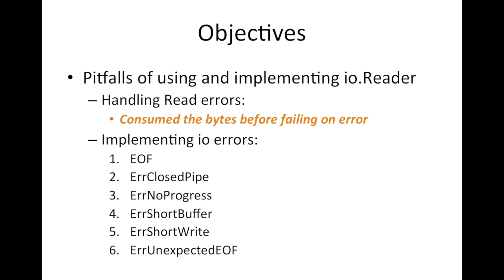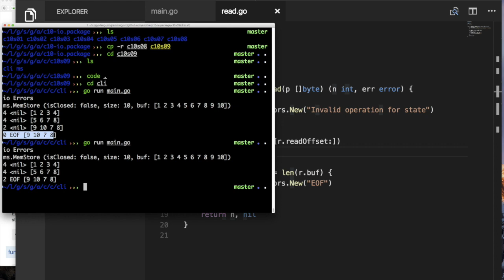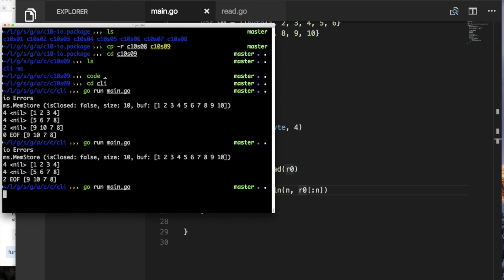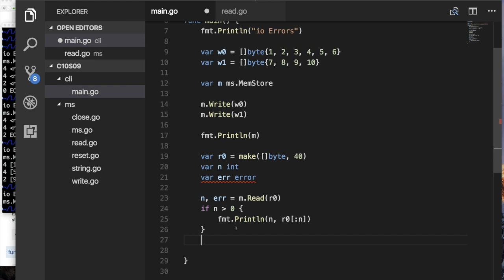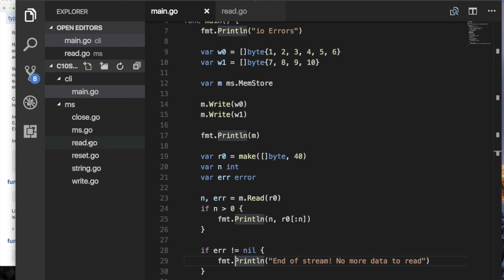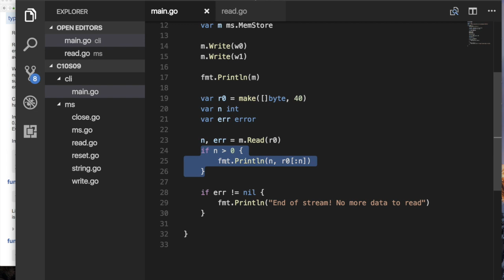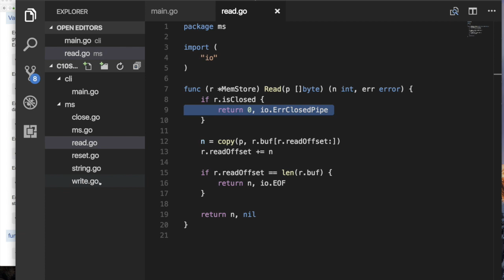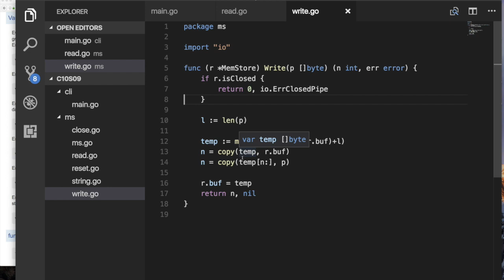10.09 - Go io Errors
We have been able to detect a few error conditions in our MemStore object implementation so far. Some of our errors, are well known errors related to io (input/output). So let's take a lot.